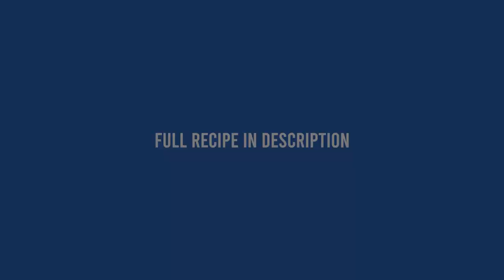Vietnamese Sour Tamarind Soup with Salmon (Canh Chua Cá Hồi)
This is a classic Vietnamese home cooking dish of sweet and sour fish soup and elephant ear or Indian taro. This soup goes great with a lot of caramelized protein side dishes in a traditional Vietnamese family meal.

Vietnamese Sour Tamarind Soup with Salmon (Canh Chua Ca Hoi)

Serves 4-5

INGREDIENTS

Fish
12 oz salmon fillet
1 tablespoon fish sauce

Soup
2 tablespoons vegetable oil
2 tablespoons minced garlic
5 cups water or unsalted vegetable or chicken stock

Soup Seasonings
1 tablespoon tamarind powder
2 tablespoons chicken stock powder
4 tablespoons granulated sugar
1/2 teaspoon salt

Vegetables
10 oz tomatoes (cut into halves or quarters)
7 oz Indian taro stems (bac ha)
5 oz enoki mushroom (remove stems and break apart into small pieces)
5 oz bean sprouts
1 cup Thai Basil leaves (slice thinly)
Chili peppers (slice thinly)

INSTRUCTIONS

Marinate salmon fillets with fish sauce for at least 15 minutes. Set aside.

In a medium-size pot, heat up vegetable oil on medium-high. Add garlic and saute until golden brown. Remove half from the pot and set aside for garnish.

To the pot with the oil and remaining garlic, add water or unsalted stock. Be careful as water and oil will cause splatter. Bring the pot to a boil.

Add salmon and cook for 15 minutes on a low simmer.

Season soup with tamarind powder, chicken stock powder, sugar, and salt.

Add tomatoes, Indian taro stems, enoki mushroom, and bean sprouts. When the mixture comes to a boil, immediately turn off the heat.

Transfer to a serving bowl and garnish with basil, chili peppers, and fried garlic.
My Camera
My Lens
My Camera Monostand
My Overhead Horizontal Camera Mount
My Camera Tripod